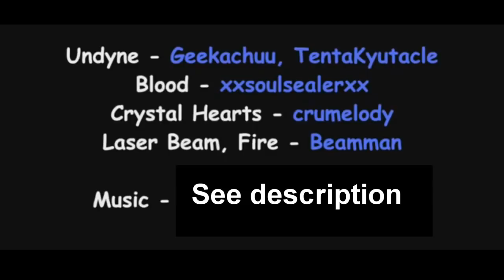√S-Pros - Stronger than You - Undertale Duet Parody Animation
READ HERE FOR FULL CREDITS
I can't believe I was late to uploading this on Valentine's Day. I thought it was today, not yesterday~
I'll run these through URL shorteners since the length seems to be the problem.
And yes, everyone involved (below) was willing to be involved, and granted permission.

Animation: As credited in the video, but the original animation is from puccagarukiss's channel:

What I did: Just slight timing changes. Minor effects and transitions, and cutting small parts where appropriate.

Check out the director's commentary of my part of this project.